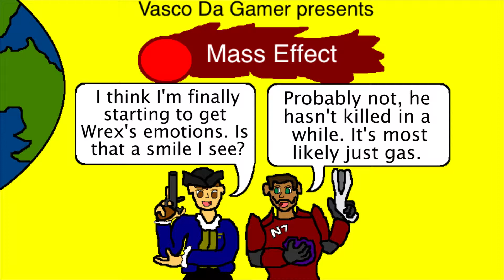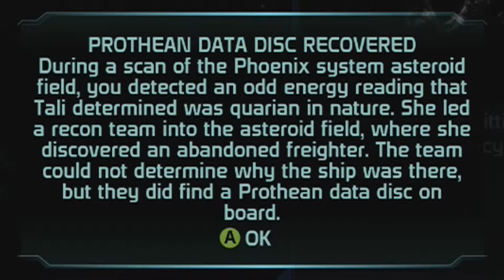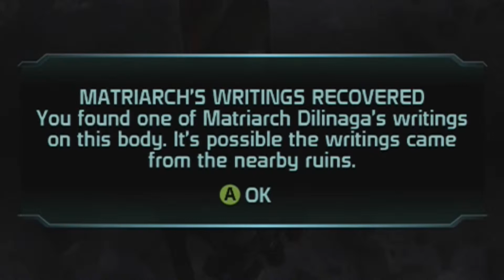Let's Blindly Play Mass Effect - Part 64: Armor Than You Bargained For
I'll open negotiations with cannon fire. What's your counter-offer?

With all other possible locations for Wrex's family armor explored in the last episode, its true location must exist somewhere in the Phoenix system, which I aim to explore fully in this episode. What manner of warrior guards this heirloom of a warrior race, and what manner of space rock will we survey from a pile of debris? Watch and learn!

One more thing, if you want to see more regular updates for this series, show your support by liking this video and leaving comments to that effect.